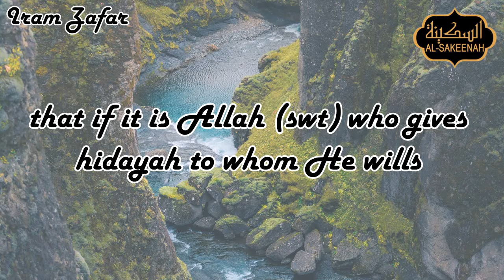What is my fault? - 1 Minute Reminder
A question that confuses and misguides many people is that if it is Allah (swt) who gives Hidayah to whom He wills and misguides whom He wills, then what is my fault?

The answer is that Allah gave us all the faculties, the power of reasoning, he kept us accountable, he sent messengers and books for our guidance, and above all he gave us a free will.

All these facts point to the reality that we have to put in our share of the deal in it, and that is that first, we have to seek guidance. And then Allah (swt) will do His share of making the path easy. It says in a Hadith that Allah (swt) says,

"O My servants, all of you are astray except for those I have guided, so seek guidance of Me and I shall guide you."

Sahih Muslim 2577 a